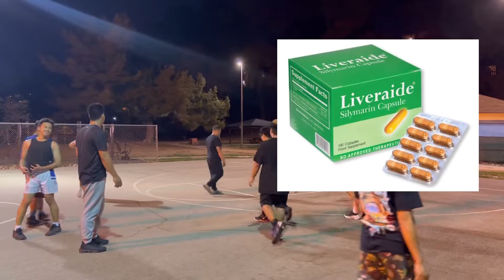Brgy. Tagay vs Kanto10 | HIGHLIGHTS